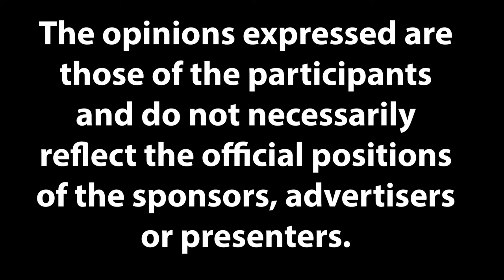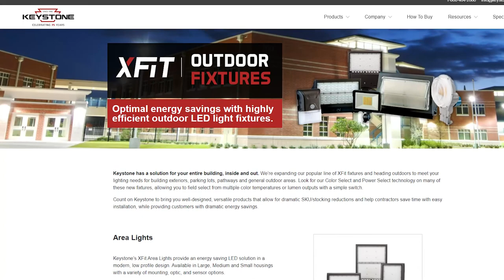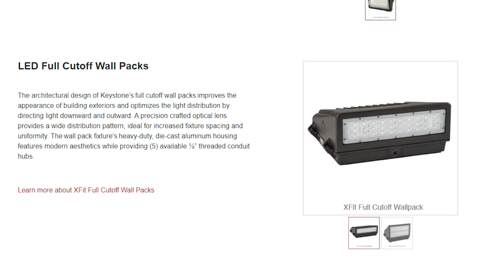Episode 25 - Eclipse Chasing On Planes with Kelly Beatty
Kelly Beatty has been explaining the science and wonder of astronomy to the public since 1974. An award-winning writer and communicator, he specializes in planetary science and space exploration as Senior Editor for Sky & Telescope magazine.  Kelly talks about the lack of blue light detection in most satellites leading to under-reported levels of light pollution, and he touches on the ongoing bug apocalypse. And you’re not going to want to miss the next eclipse after you hear about his eclipse-chasing adventures over the antarctic.

Follow Jane on Instagram:  @anatomyofnight